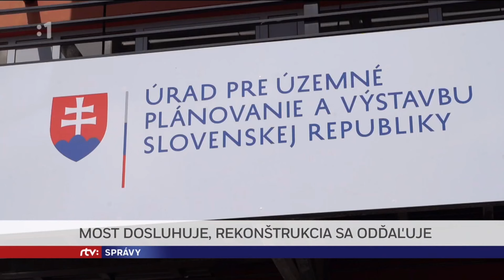Zrušili rekonštrukciu mosta v Trenčíne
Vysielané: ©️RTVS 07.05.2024